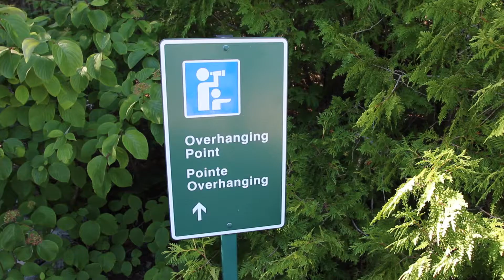Ep 5 of 5 - Back to our Site and my Thoughts - Tobermory Ontario Camping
We hiked to the High Point Lookout then settled in to our new campsite. We watched the sunset from singing sands.

Watch the Full Series of our Tobermory Vacation .